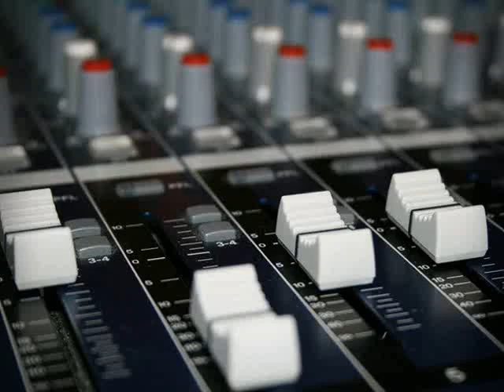"Vacuum" by Skeletons on Fire (full version)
Words and Music by Shaun Fuller

This is the main version of the song with the crazy vocal breakdowns.  I feel they add to the song by lightening it up and also showing the the way our thoughts and fears bounce around in our heads.  I also though it might be nice to share the lyrics too, so here they are:

"Vacuum"

  Days Like today, buried down deep
  I just need to breathe some air.
  The weight of tomorrow, the weight of forever
  I can't even take one step.

 Lanterns are coming, to light the stones
 One at a time now, I'm coming home.  (2X)

 My mind is a vacuum of emotions
 Need to break out and put things into motion
 Leading me into the stormy seas
 All is well, if I'll only just believe

 Yesterday
  I let go
 Now your Blessings
 Can explode

 The flood is coming, to cover me
 I've been reborn, and now I can see
 The rain is falling, to fill the ground
 The seed is growing, I'll turn around

Recorded with Pod HD500, Variax Les Paul, Drew's Ibanez Bass.